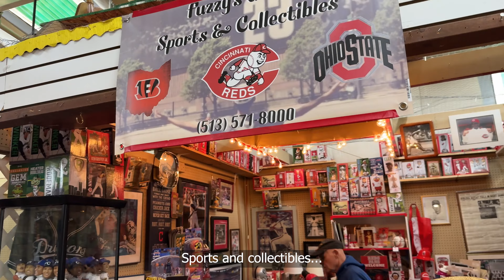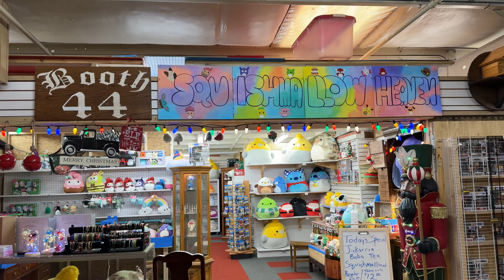Traders World Flea Market | Lebanon, Ohio | 4K Walkthrough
* Please set your video quality to 4K (2160p60) for the best viewing experience. *
Traders World Flea Market is located at 601 Union Road in Monroe / Lebanon, Ohio 45036. It is open weekends from 9am to 5pm. My visit in this video is from January 2024.